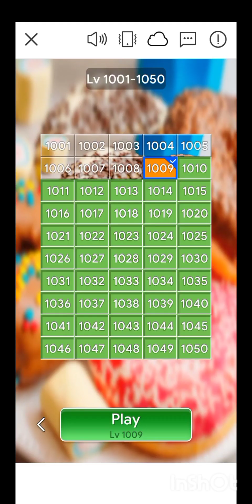Jigsaw Sort:PuzzleGame Level 1007, 1008 and 1009.